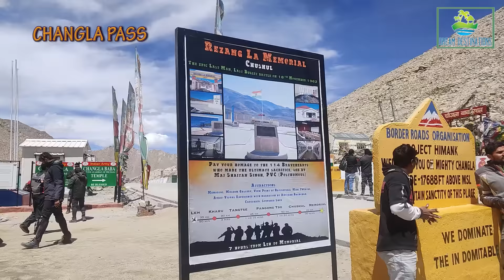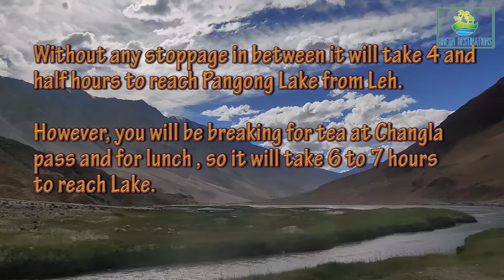Pangong Lake: A Magical Place | Experience the beauty of Ladakh with Leh to Pangong Trip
In this second episode on Ladakh, we take you to the Pangong Lake, situated at a height of almost 4,350m, which is the world’s highest saltwater lake. Its water, which seems to be dyed in blue, stand in stark contrast to the arid mountains surrounding it. Extending to almost 160km, one-third of the Pangong Lake lies in India and the other two-thirds in China.

Pangong Lake is also known to change colors, appearing blue, green and red at different times. If you have decided to go on a trip to Ladakh anytime soon, don’t forget to visit the Pangong Lake. The beauty which awaits you there cannot be described in words. It has to be seen, felt and absorbed within yourself.